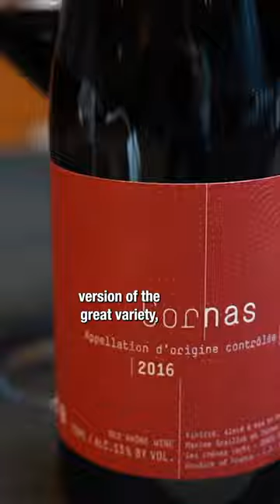What’s the difference? Syrah vs Shiraz 🍷